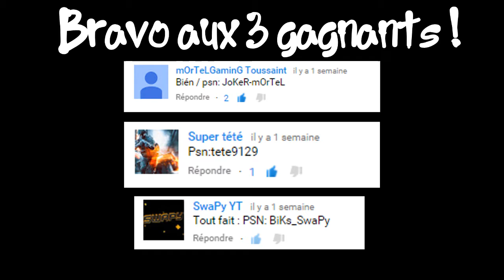ÉLECTROCUTION SUR GTA5 ! + RÉSULTATS CONCOURS ! ♥ - (Gameplay GTA5)